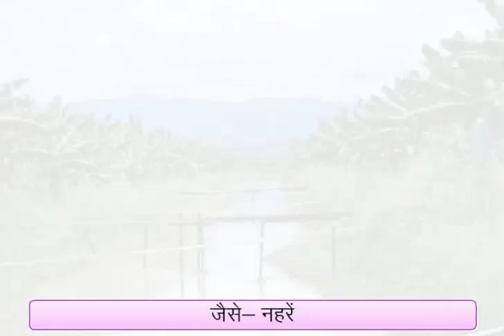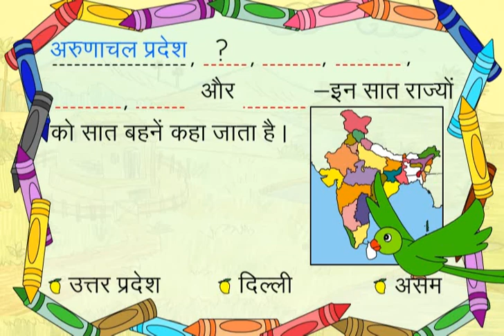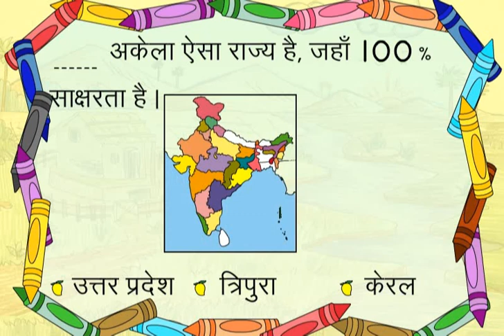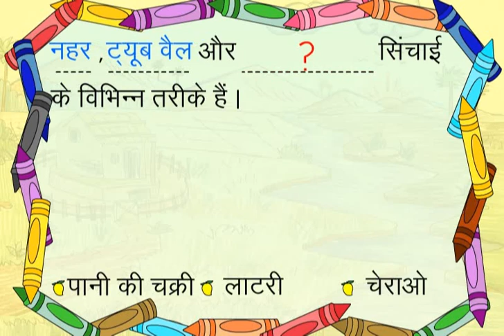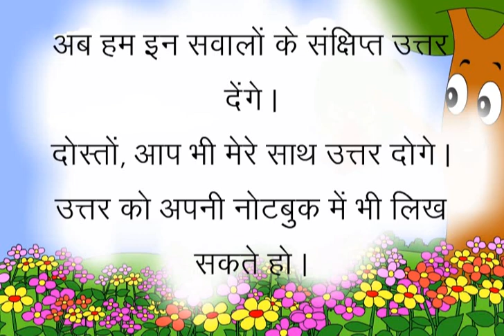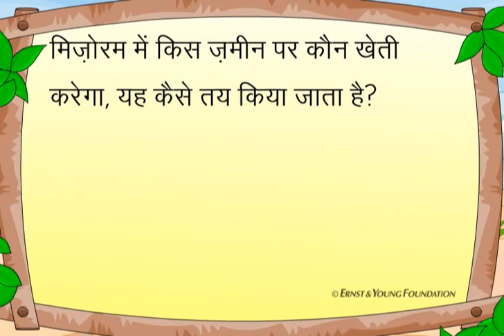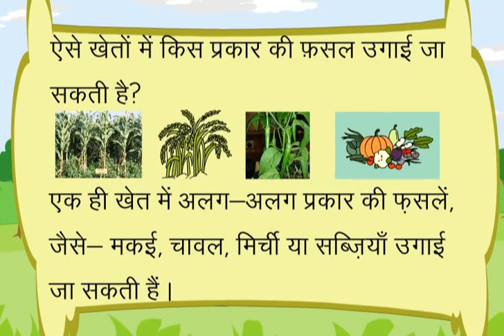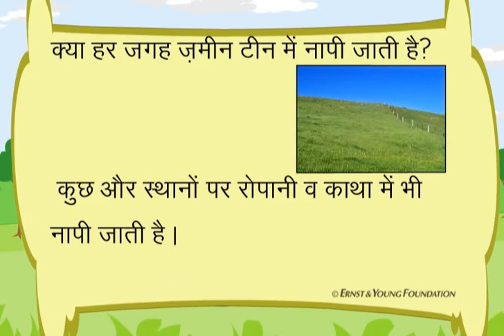Shall We Learn The 'Cheraw' Dance? (Hindi)